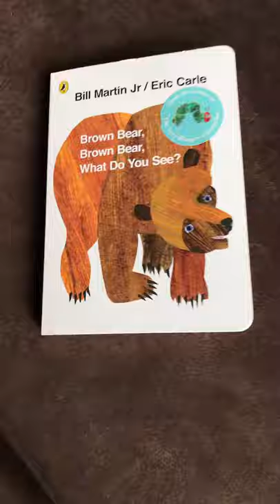Brown Bear, Brown Bear, What do you here?